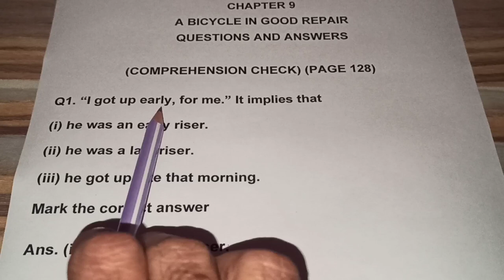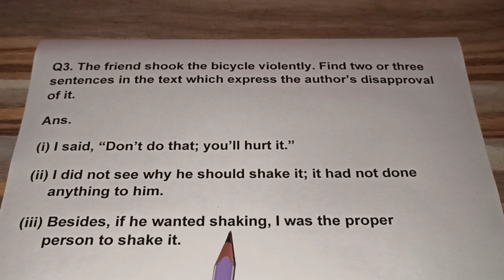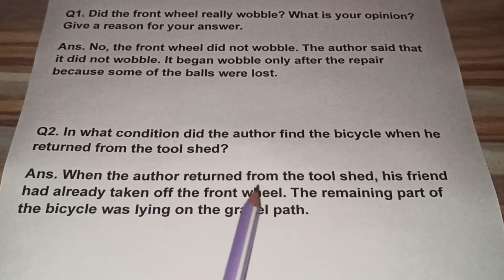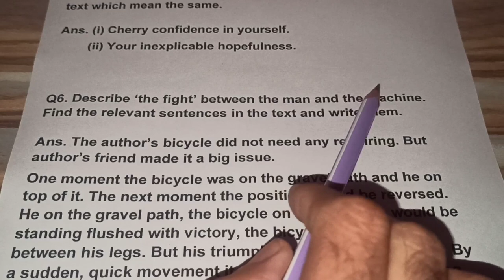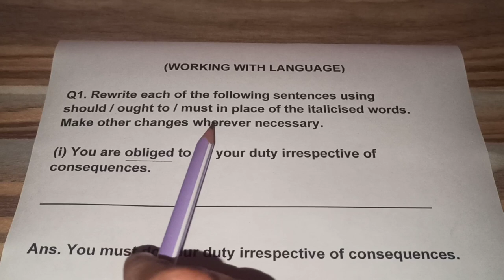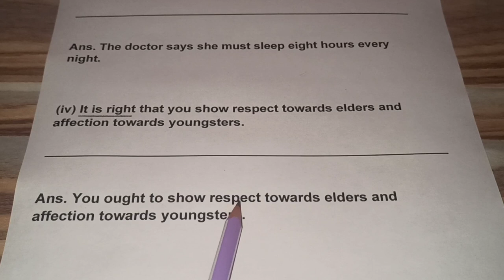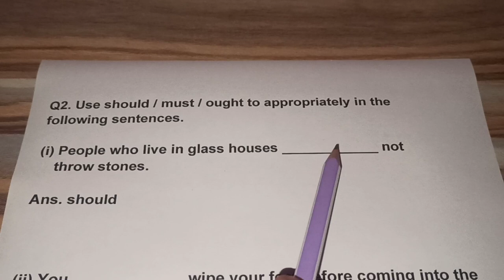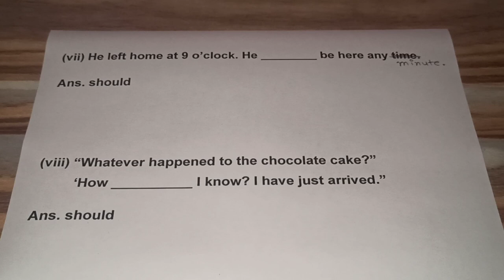Chapter 9 - A Bicycle in Good Repair - questions and answers in Hindi, 7th English NCERT,Honeycomb